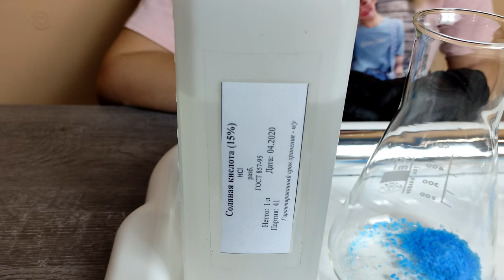Зелено-голубой огонь. Получение и горение водорода.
Внимание! Предупреждаем, что химические эксперименты могут быть небезопасны!